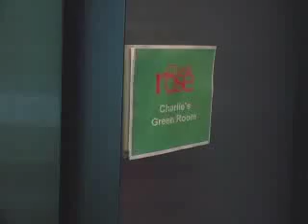Greenroom - Karl Rove | Charlie Rose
in Charlie's Greenroom with Karl Rove